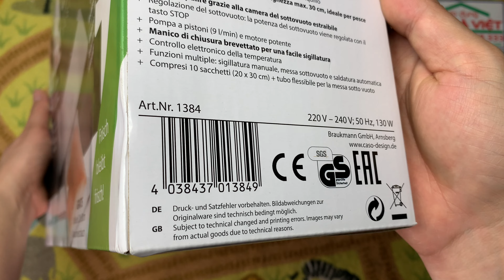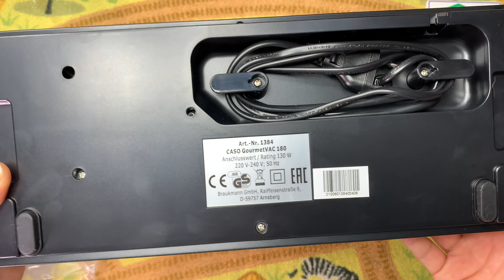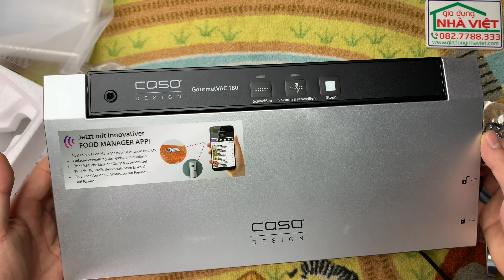Máy hút chân không Caso GourmetVAC 180 - hàng Đức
Chính hãng Caso – nội địa Đức.
Hút an toàn với đường hàn đôi.
Chức năng, thiết kế phẳng để làm việc rất yên tĩnh.
Đường hàn tối đa 30 cm lý tưởng cho các loại thực phẩm,…
Dễ dàng vệ sinh nhờ buồng chân không có thể tháo rời, sử dụng nút dừng để điều chỉnh cường độ.
Bơm piston (9L/phút) và động cơ mạnh mẽ.
Khóa cánh thực tế để đóng đơn giản. Giám sát nhiệt độ điện tử.
Chức năng đa dạng: hàn thủ công, hút chân không tự động và hàn.
Giúp giữ thực phẩm tươi lâu hơn 8 lần, bảo quản tự nhiên không hoá chất giữ nguyên tối đa lượng vitamin cho thịt, cá, trái cây, rau,… đơn giản chỉ là chia cắt và lưu trữ lâu dài.
Thiết kế nâng cấp so với các máy thế hệ cũ: đường nối hàn kép dài 30cm, với 10 túi đóng gói tặng kèm.
Khoang chân không tháo lắp làm cho việc lau chùi rất dễ dàng. Chất lỏng bị hút lại sẽ giữ lại trong hộp và được đổ ra sau khi hút.
Ứng dụng đa năng: có thể sử dụng các loại thực phẩm như nấm hoặc cà chua và thực phẩm dạng lỏng, ví dụ: Súp hoặc nước sốt. Ngoài ra, máy hút có thể được sử dụng cho nhiều mục đích trong lĩnh vực phi thực phẩm. Nó cũng được phục vụ cho việc đi cắm trại, ví dụ: Tbộ dụng cụ y tế; quần áo sạch sẽ và khô.
Kích thước (WxHxD mm): 400x90x180
Trọng lượng (kg): 1,8
Vật liệu: Nhựa
Màu sắc: Bạc
Hoạt động: Bảng điều khiển cảm ứng mềm
Kiểm soát nhiệt độ: Đúng
Khay ướt: có thể tháo rời
Đường hàn: Đường hàn kép, chiều rộng lên đến 30 cm
Chức năng chứa: Đúng
Bơm pít-tông đôi: Đúng
bơm chân không:9 L/phút.
Vôn:220-240V~, 50Hz
Giấy chứng nhận:GS/CE
Công suất (oát):120W
Bao gồm phụ kiện: 10 túi hút chân không chuyên nghiệp 20×30 cm, Ống hút chân không cho container